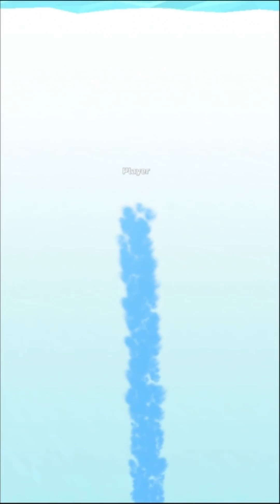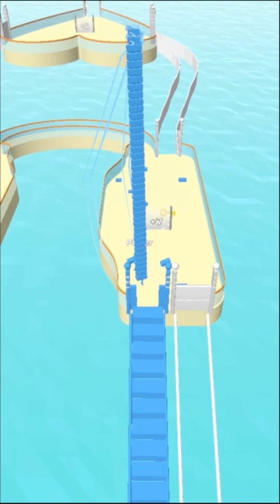Bridge Race | All Levels #1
Bridge Race (Supersonic) |Gameplay Walkthough All Levels iOS Android

Best Racing Game ever with approximately 250 Million downloads! Try to build your own Bridge by competing with others for collectible blocks! You should look out for potential looters.